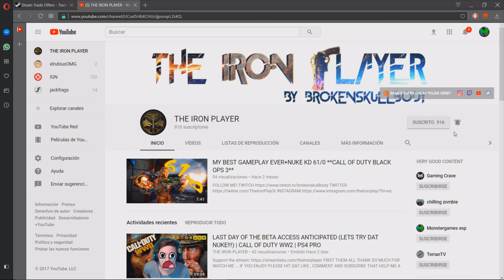THIS GAME IS A MASTER PEACE - MY FIRST HOURS IN | DESTINY 2 | PS4 pro